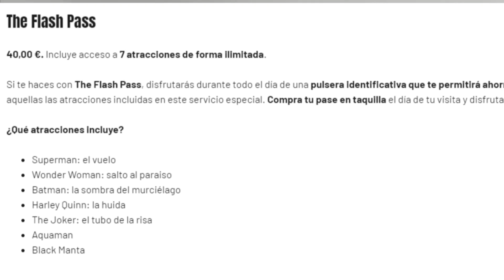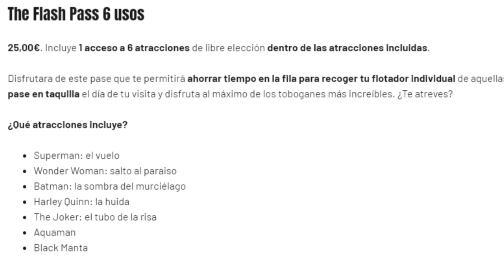El Flash Pass - Warner Beach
En este video, vamos a hablar del pase rápido de Warner Beach

Atentos, que funciona de forma diferente al pase correcaminos